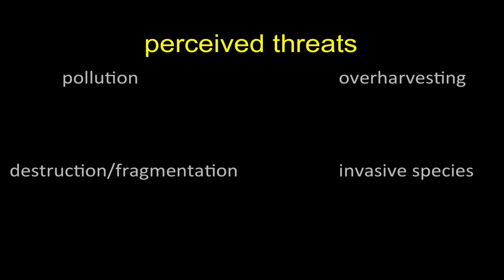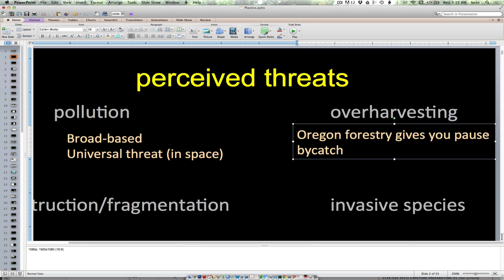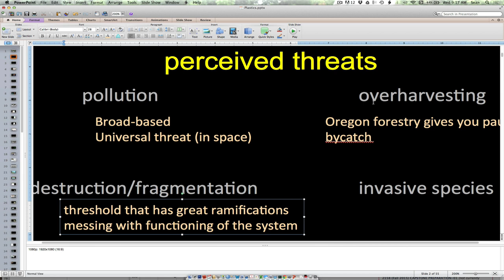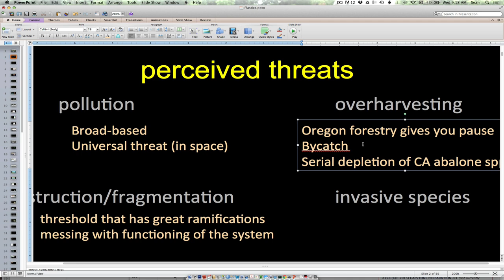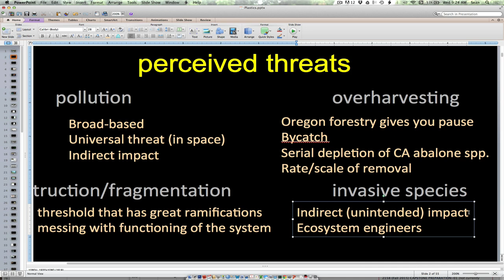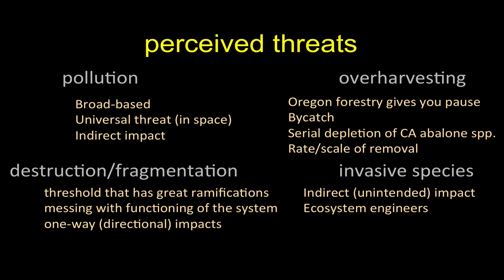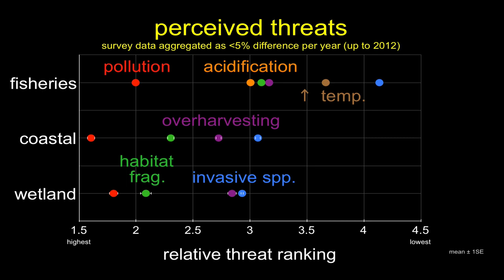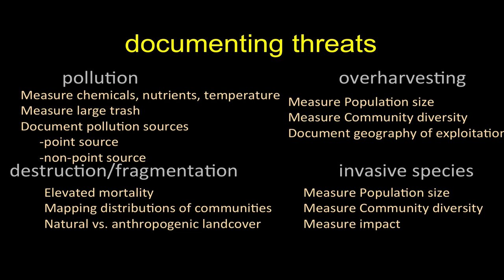Discussion: A Introduction to Pollution & Threats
This is our introductory discussion of categorical threats to our ocean and coastal systems.  Most of this session was devoted to Q&As or small group brainstorming.